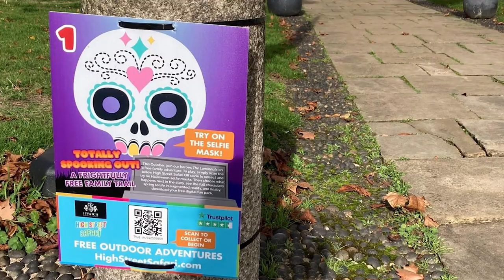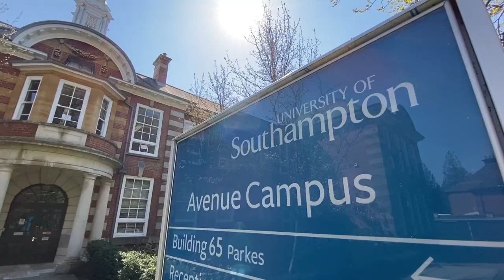Day of the Dead | University of Southampton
Dr Jane Lavery talks about the Day of the Dead and her research around the 'halloweenization' of this important Mexican holiday.

You can find out more about Jane's research at the Hands-On Humanities festival, which takes place on November 19th 2022.

Join us and make your mark on the world at the University of Southampton